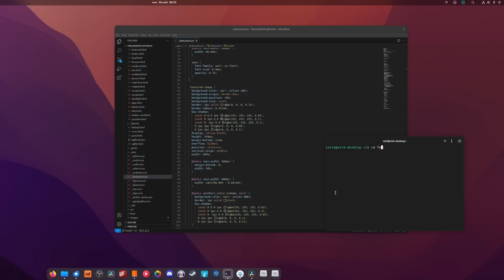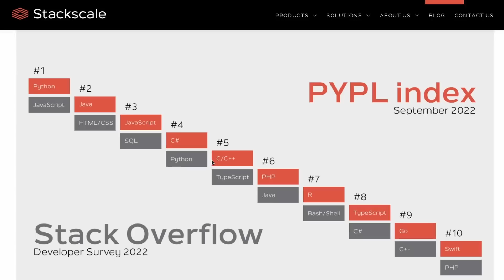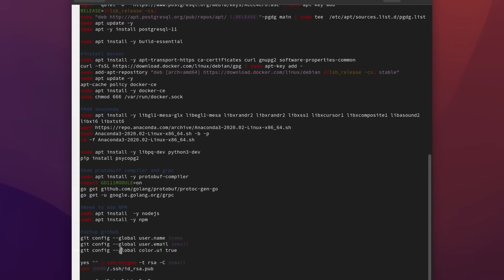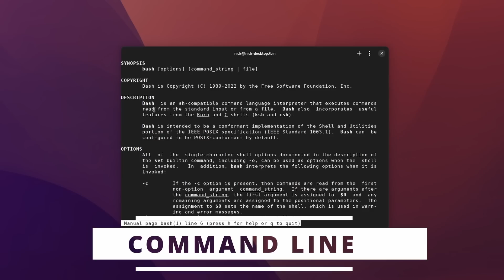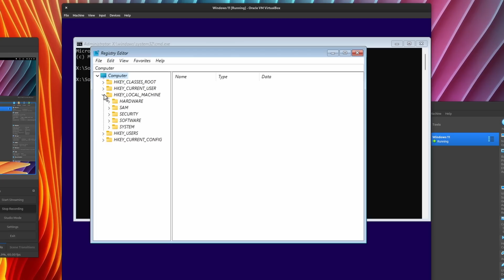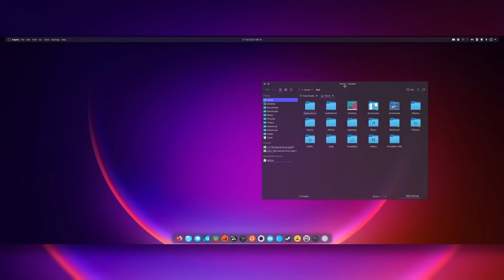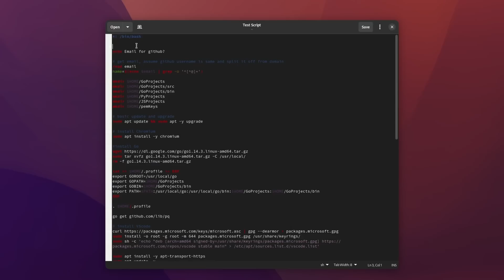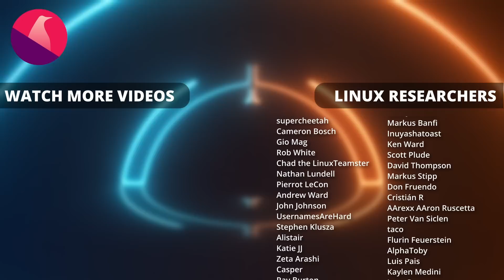Why Linux is better for (most) developers!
00:00 Intro
00:42 Sponsor: Get a free issue of Admin Magazine
01:43 Language support & access
03:05 Documentation
04:47 Web Development
05:41 Command Line Tools
07:17 All the IDEs you want
08:09 Linux is available to anyone
09:41 Flexibility
11:34 Limitations
12:52 Sponsor: Get a PC made to run Linux
13:51 Support the channel

Linux works with virtually every programming language. Whether you're working with PHP, Javascript, C or C++, C#, Ruby, Python, Java, you can write, and execute almost anything. The real advantage is how you can setup and install all you need to start working with any of these languages.

Linux distributions have package managers built-in, and these give you access to anything you need to write in these languages. You don't need to install a package manager yourself, or hunt for installers to download, and then for the extra libraries and modules you might need. You can install all of them in one fell swoop, either graphically, or with one single command line, which makes it way faster to get started than on any other operating system.

And this ease of access and installation means that it's also way easier to write documentation and guides to help other people collaborate on your project, and setting up their development environment so they can get started as fast as possible.

You could also just write a bash script, so anyone who starts working on the project can just run that script, and get setup automatically.

For web development, using Linux is also a no brainer. The vast majority of servers you website or webapp will run on in production is using a Linux distro.

When you're coding your website using Linux, the way you're setting up your environment, the way you interact with your system, they're all extremely similar to the OS the website or webapp will actually run on.

Next thing is the command line utilities. Out of the box, these are simply better on Linux than on Windows, or even on macOS, if you haven't installed something like homebrew and all the tools you want to use.

Linux also has built in support for SSH.

Now, this isn't necessarily an advantage of Linux over WIndows or macOS, but it's a solid point nonetheless: most IDEs you'd want to use are on Linux. You get access to all the big ones: VS Code, Android Studio, Eclipse, IntelliJ, Zend, PHStorm, all text editors you might like, the only big one missing might be XCode, which is just on macOS.

Linux also has very high availability. Most distributions are completely free of charge. Linux works beautifully in virtual machines, something that can't be said of Windows 11, which might require a trip to the registry to bypass the TPM checks and locks MS put in place, or of macOS, which doesn't just install in a VM.

Linux is also available through WSL, so you can still use bash, and a lot of Linux programs and tools, including graphical ones, on an OS you might be more familiar with, namely, Windows.

Linux offers choice. Whatever language you want to use, on whatever device, there's a distro optimized for that. And Linux is the only OS that lets you do that with your desktop experience as well.  From the choice of desktop environment, to the customization available with themes, extensions, widgets, docks, panels, tiling window managers, and more, you WILL have the exact working environment you prefer, or you'll build one that suits you.

Linux also won't force you to update in the middle of your work, and it won't nag you with ads in its menu or default apps, something that can't be said of other operating systems. It also won't make your hardware obsolete by denying it access to the latest OS upgrade.